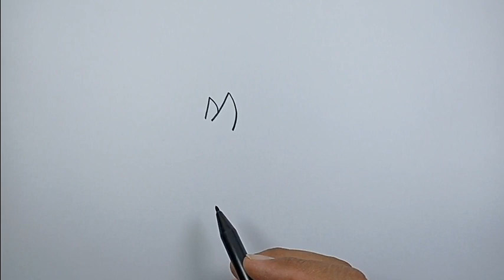How to draw a fox sketch | Easy Drawings